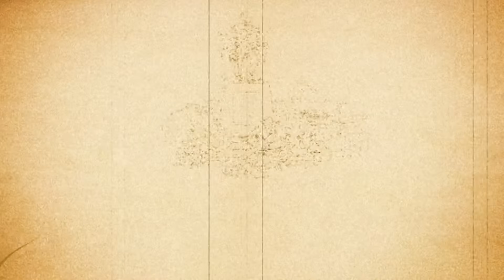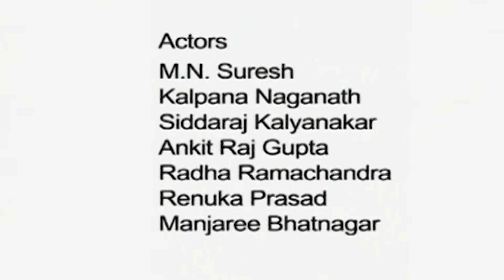Malgudi Days (Telugu) - Four Rupees - మాల్గుడి రోజులు - Episode 50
Four Rupees’ is a delightful story of Ranga a poor man who is lazy and good for nothing. The story begins with Ranga being scolded by his wife to go and look for job, as they do not have anything to eat. Reluctantly, Ranga goes out and asked people for odd jobs such as climbing the coconut tree and plucking the coconuts. At all his efforts are to no avail. As he sits dejected in the market road, a servant comes by and seeks his help to fetch an antique pot, which has fallen into the well. He even promises good money. Ranga is enticed by the offer, but is scared to get into the well. But the servant leaves him no choice and drags him along. When they reach the rich man’s house, Ranga is petrified looking at the deep well and wants to back out, but the entire family coaxes him to get into well. To postpone the impending task, Ranga claims he is hungry and they feed him like a royal prince. They even increase his fee for fetching the pot. Finally, mustering enough courage, Ranga goes into the well and by accident retrieves the pot. He goes home with four rupees, a box of sweets and new clothes much to the disbelief of his wife who thinks he must have stolen the money. He tells her of his ordeal of getting into the well but the wife does not believe him. When he notices a similar looking antique pot belonging to the mother – in – law Ranga starts running, shouting that he will not return till the pot is taken away from his sight.